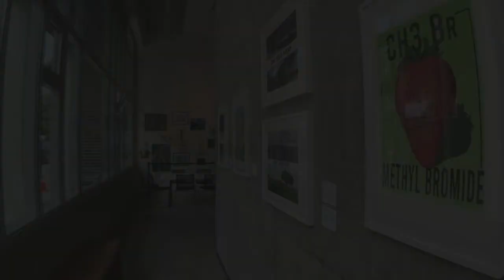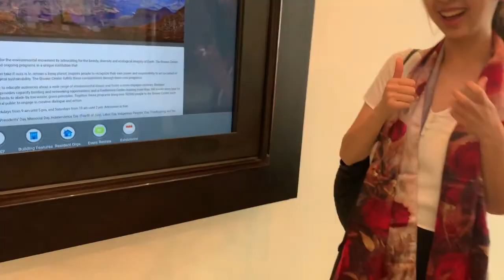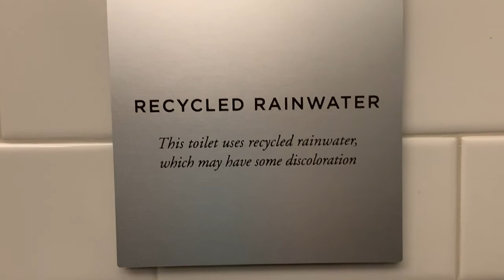SNEAK PEAK: New Museum Location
COMING SOON : David Brower Center x Museum of Tomorrow

Watch this exclusive tour of the David Brower Center, MoT's next location! Filled with jaw-dropping venue rooms and excitement!!